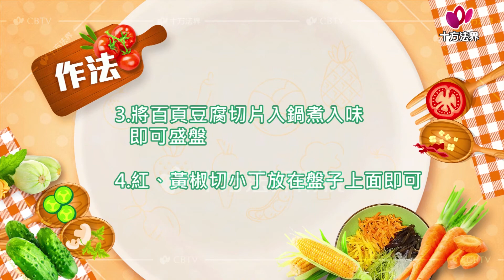健康美食-第059集 蛋包三絲、麻辣豆腐